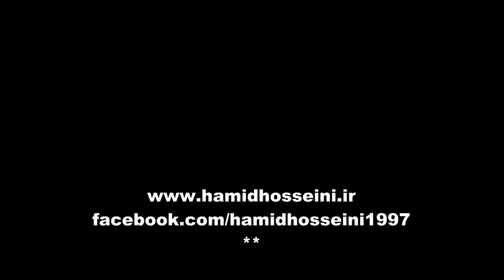Eshghe Abadi-Hamid Hosseini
تنظیم و خواننده حمید حسینی